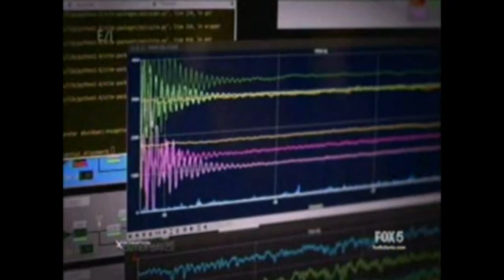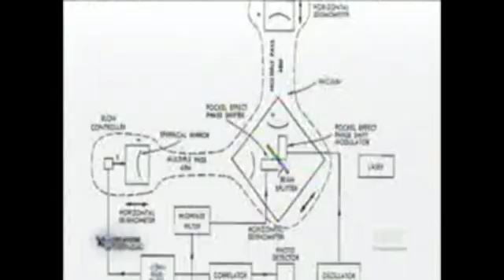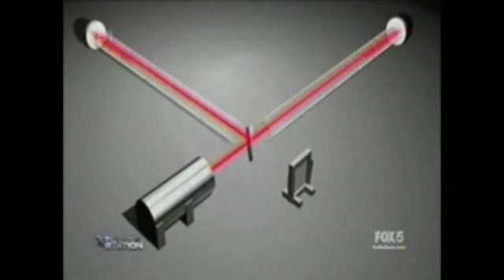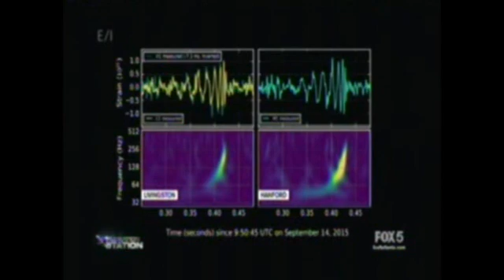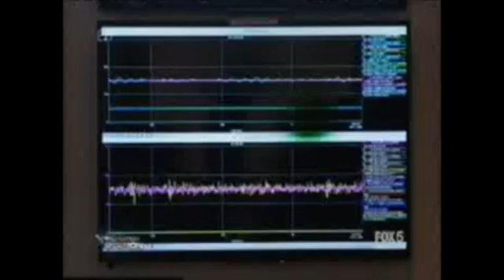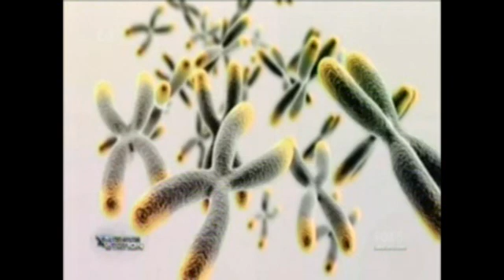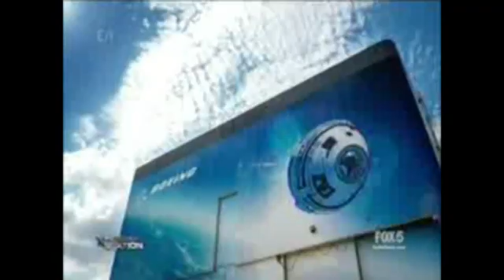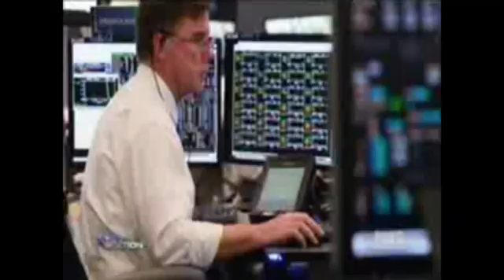Xploration Outer Space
documentary about  space exploration